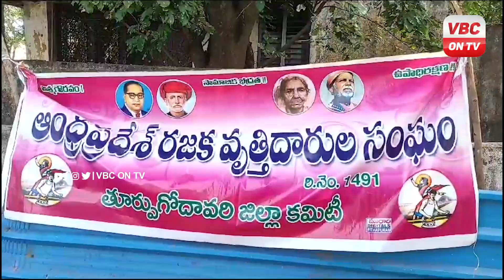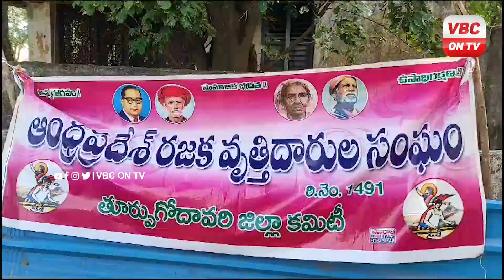రజకుల సమస్యల పరిష్కారానికి ప్రభుత్వం చొరవ చూపడంలో నిర్లక్ష్య ధోరణి